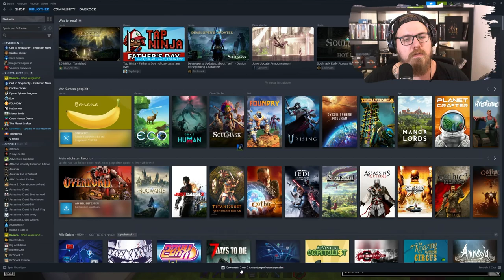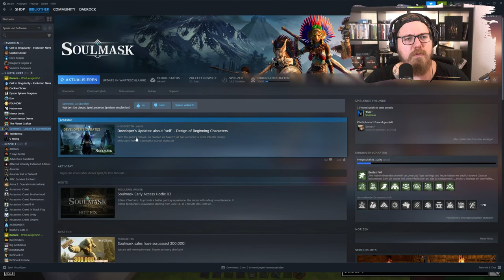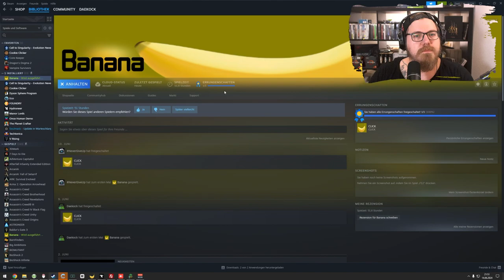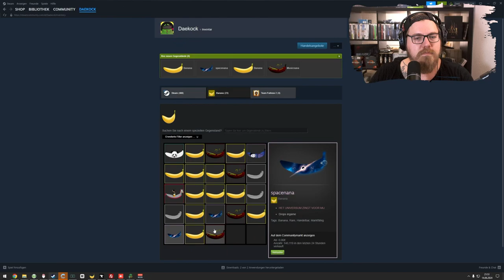ATM 9 to the SKY ☁ 🌎 | Weitere ATM Rezepte ⭐